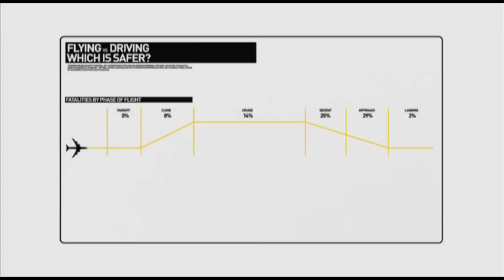Air Crash Investigation